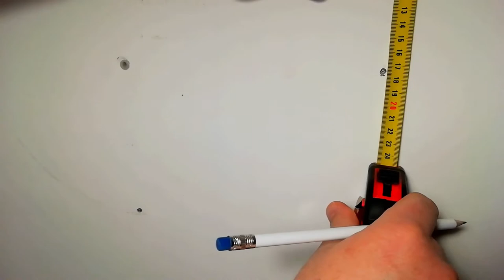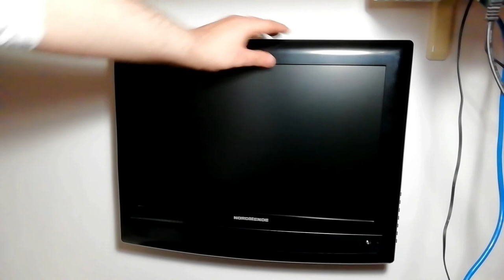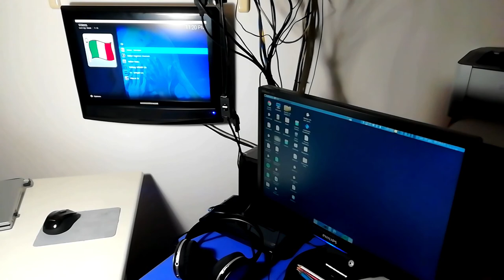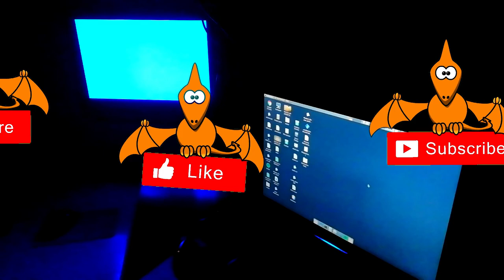Come montare la tv od il monitor al muro con una staffa vesa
Supporti monitor più venduti su

Riciclare un vecchio, ma ancora funzionante  TV LCD, come monitor ausiliario per guardarci ad esempio IPTV mediante programmi tipo Kodi oppure come fonte di luce anche colorata, magari montandola al muro mediante una staffa vesa, potrebbe essere una buona idea. La maggior parte dei sistemi operativi attuali gestiscono automaticamente più monitor contemporaneamente, nel video è usato Fedora Linux configurato per utilizzare i monitor in modo esteso.